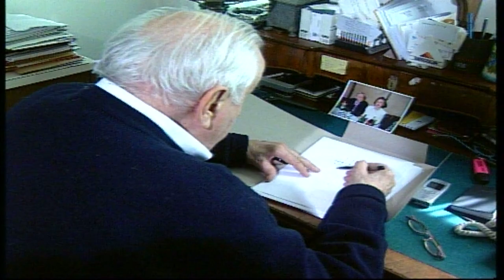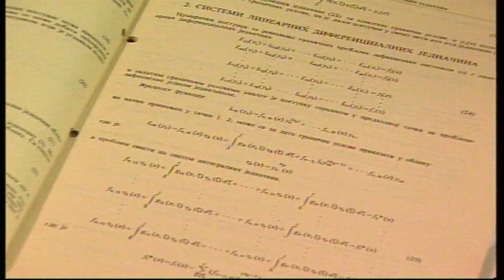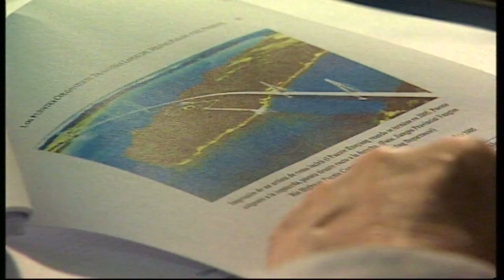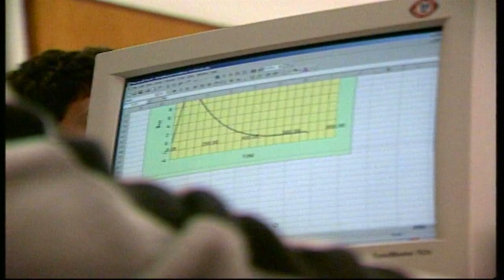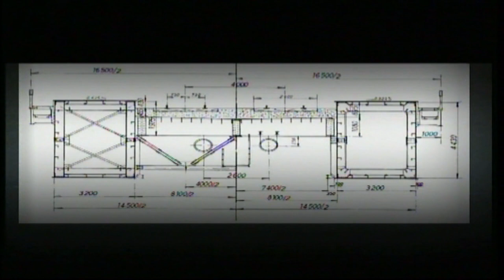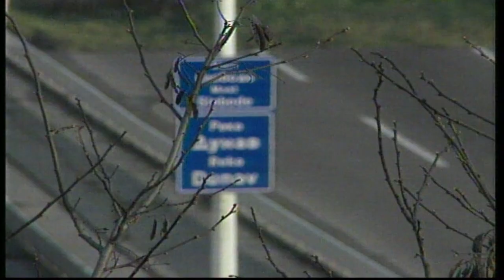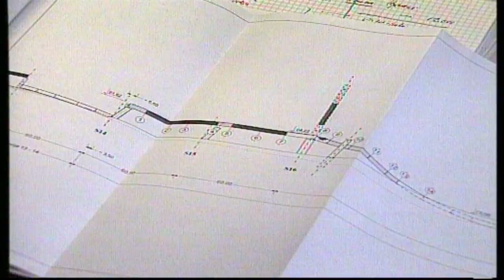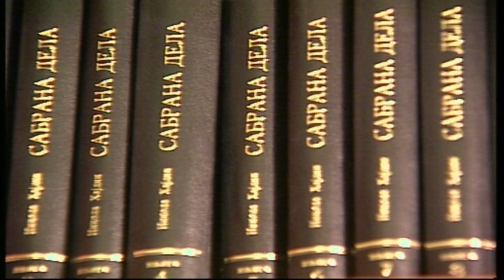Ecce homo - Nikola Hajdin